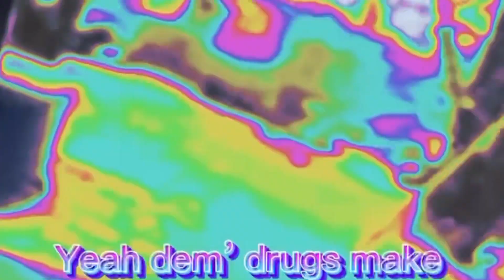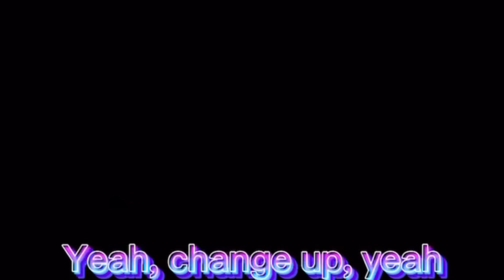Kj suicide - angry vibez 2 (official music/lyric video)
“Angry vibez 2” by kjay suicide

New rapper, upcoming rapper, new release, new music, hip hop 2024, free music, fire hip hop, trap, trap hip hop, underground rapper, comethazine, music influencer, rap industry, rage hip hop, rage rap, gangsta rap, hood music